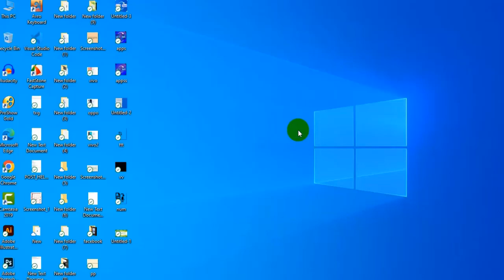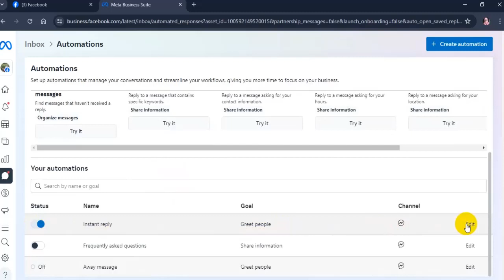How to turn off auto reply messages on Facebook page